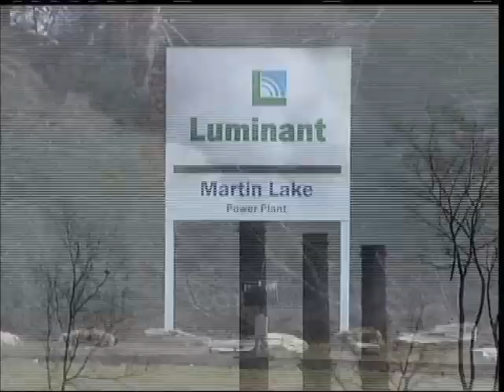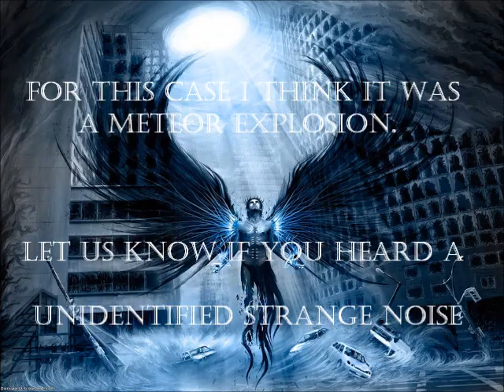Possible Meteor Mystery Boom Explosion over East Tx Feb 11th 2014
Later the news station calls up a power plant because of complaints of a noise, so they concluded the boom was from a power planet even though the timing was off according to people on the stations facebook pg and the plant never said it was a boom. It was most likely a coincidence that it happened with in the same hour. For this case I think it was a meteor explosion.  Let us know if you heard an Unidentified Strange Noises. USN.